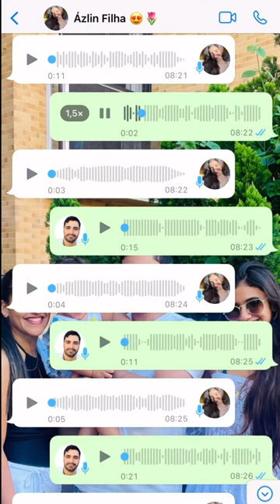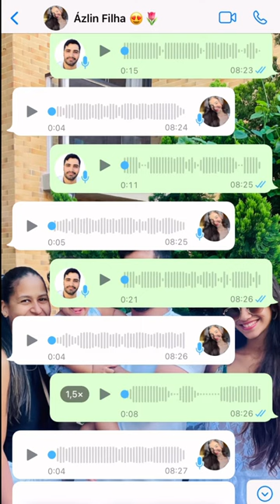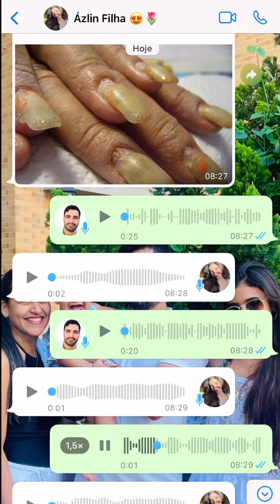Olha como ficou as unhas da veia!